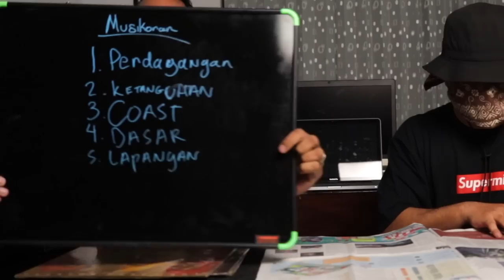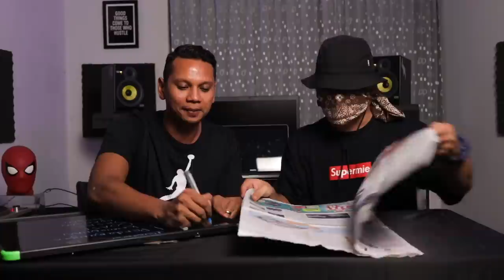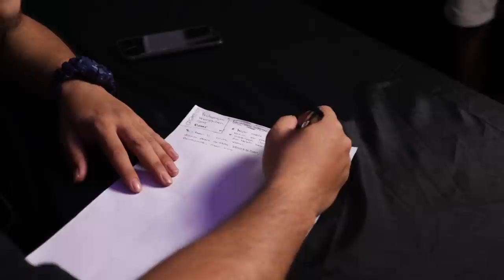Tuan TigaBelas Membuat Jiwa Anak2 Hip Hop MERDEKA!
The Thirteen episodes of Musikoran features Tuan Tigabelas from Jakarta City

This show is about being creative where we choose random words from the newspaper to make music.

We spoke about His Upcoming Projects and Album

Ayo Ikut main Musikoran! (SUBMISI TERAKHIR TANGGAL 15/06/19) COMPETITION CLOSED!

Episode 13 saya ada giveaway Merchadise Tuan Tigabelas Kolaborasi dengan Urbain Inc

CARANYA REKAM VIDEO VERSE DENGAN INSTRUMENTAL

Menulis 16 Bar dengan kata2 berikut
1. Diadakan
2. Situational
3. Suatu
4. Dengan

Rekam Video verse mu dengan Instrumental ini di Instagram dan Tag